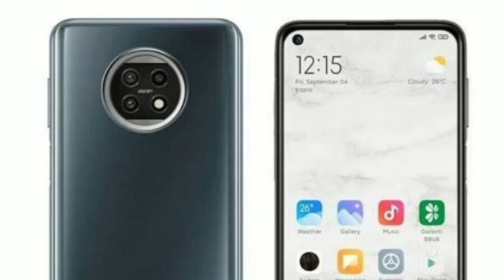Redmi Note 10 Spec Review Features | Specifications Price Launch Date In India | Malayalam | Mr. SM